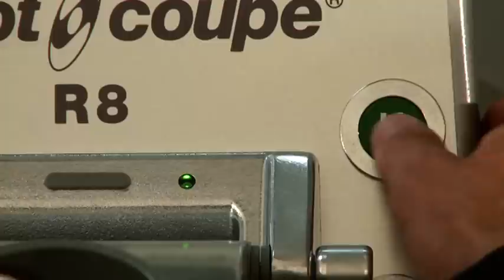R 8 - stolní kutr Robot Coupe